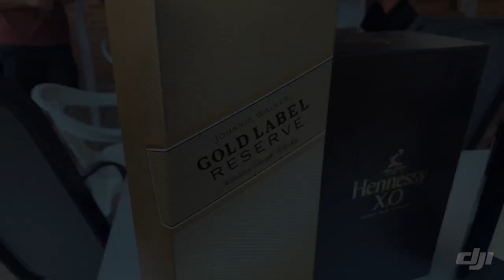Henry Samson’s 60th Bday Down Under